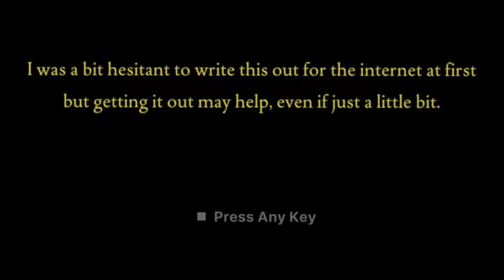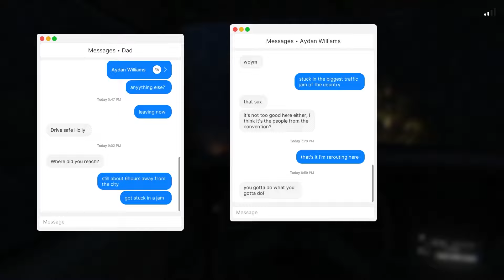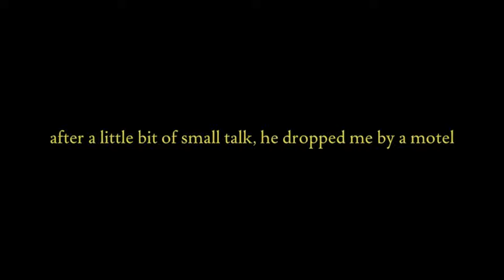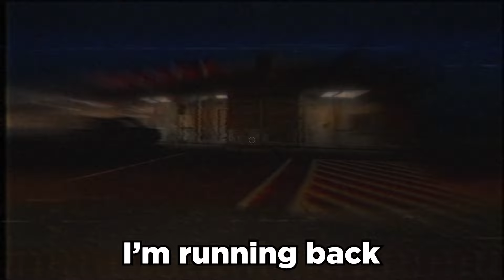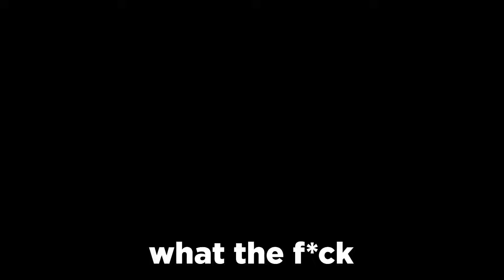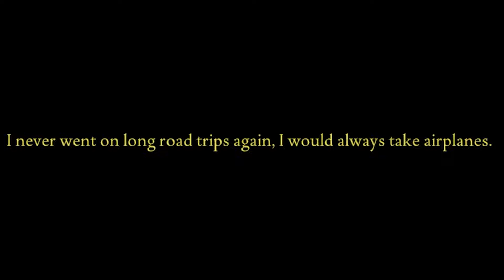Can An Idiot Beat Fears To Fathom?! (Norwood Hitchhike)